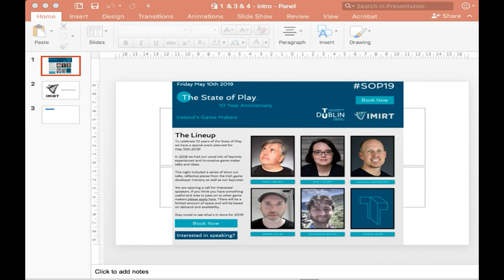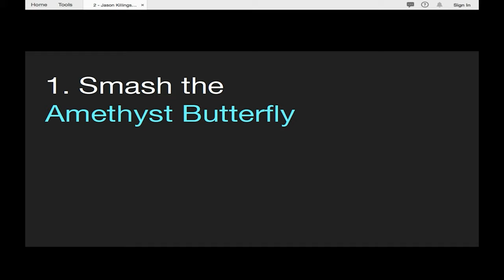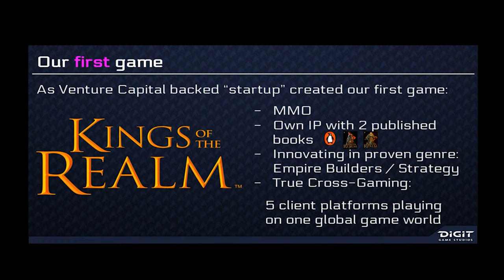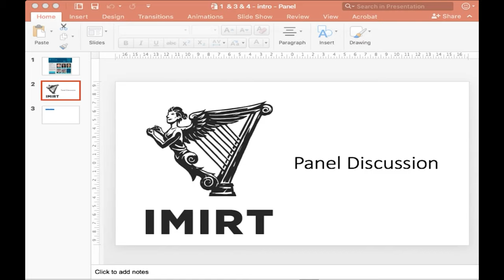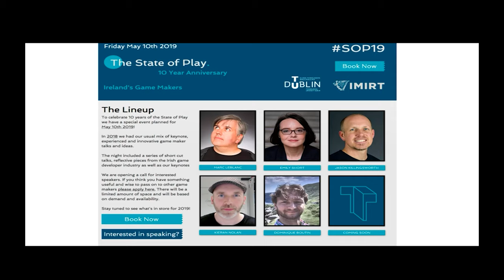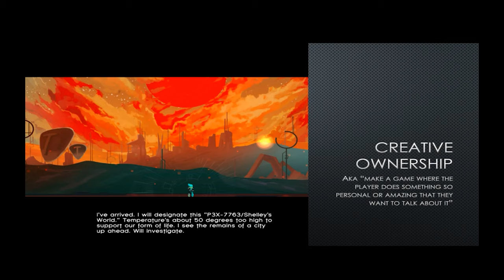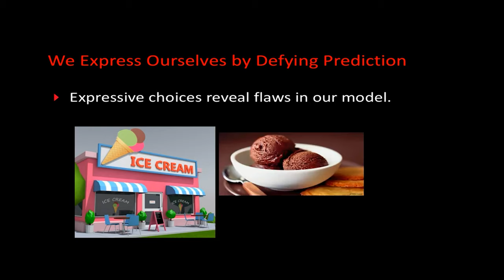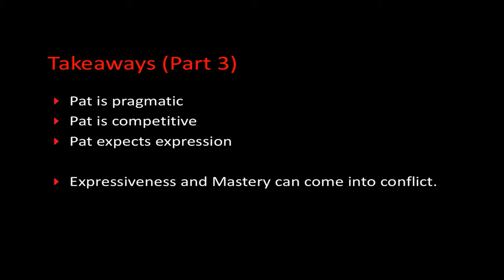Full Conference | State of Play 2019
SOP 2019 Speakers: Kieran Nolan (Artist-Researcher, Indie Game Designer & Academic), Jason Killingsworth (Creative Lead at Riot Games on the EU Publishing Team), Dominique Boutin (Chief Technology Officer at DIGIT Game Studios), Emily Short (Chief Product Officer at Spirit AI), Marc LeBlanc (Riot Games)

*Please note that the speakers roles listed above reflect their roles at the time of this conference*

SOP 2019 - Key Timestamps:
1:16 Kieran Nolan - Artist-Researcher, Indie Game Designer & Academic
17:30 Jason Killingsworth - Creative Lead at Riot Games on the EU Publishing Team
38:32 Dominique Boutin - Chief Technology Officer at DIGIT Game Studios
1:25:39 Emily Short - Chief Product Officer at Spirit AI
1:53:19 Marc LeBlanc - Riot Games

The State of Play is a games conference and festival based in Ireland and is run by Technological University Dublin. This year, the State of Play took place on 10th June 2021. We love sharing insights from our event(s) and updating our sites frequently with game-related content.